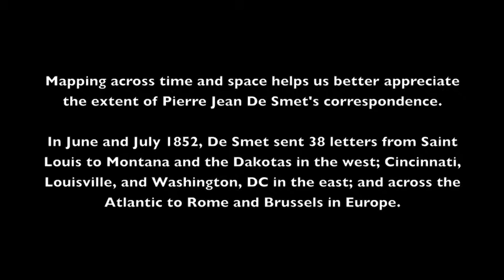DeSmet Correspondence (Quicker)